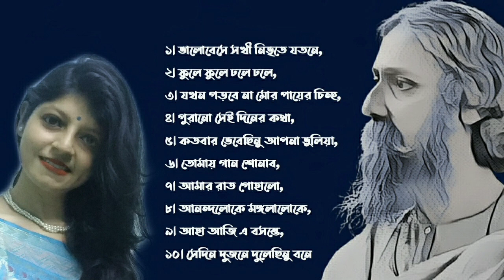রাতের গান ..বাছাই করা ১০ টি রবীন্দ্রসঙ্গীত | নতুন রবীন্দ্রসঙ্গীত সংকলন ২০২১ | চৈতালী মজুমদার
Composition: Rabindranath Tagore
Lyrics: Rabindranath Tagore
Music Arrangement : Prasenjit Sarkar, Shamik Chatterjee,  Subhadeep Sarkar
Mix, Master: Prasenjit Sarkar, Compact Audio Video Production, Shubhra Audioworks
Vocals: Chaitali Majumdar.

Thanks to:
All my Mentors 🙏🏻

Special Thanks to:

Suvash Ch. Majumder
Kalyani Majumdar
Sajal Dirghangi
and most importantly, The Almighty :)